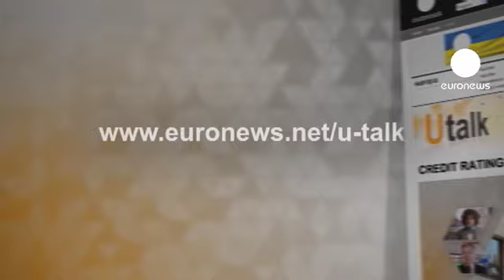euronews U talk - Are credit rating agencies too powerful?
Credit rating agencies too powerful?

Victor, from Fontainebleau, France: "How did credit rating agencies manage to acquire such power over the European Union economy?"

André Sapir, Professor of Economics at the Free University of Brussels: "The simple answer to that question is that gradually, where governments displayed weaknesses in the euro zone crisis, the credit rating agencies took a bigger and bigger role. That might seem paradoxical because at the start of the crisis the agencies were criticised a lot, and rightly so, to some extent.